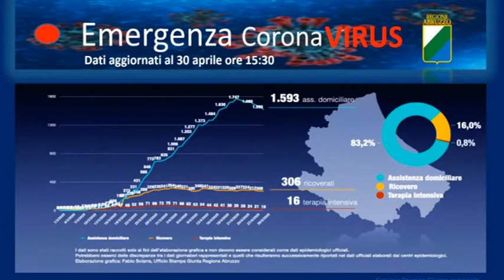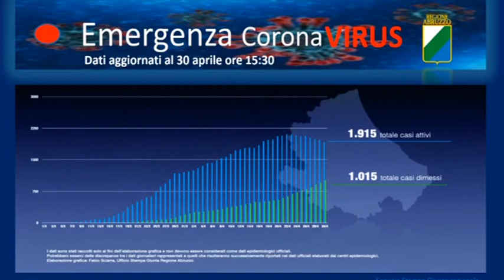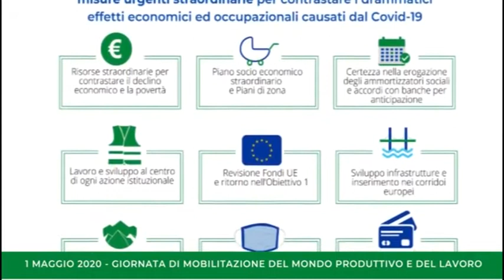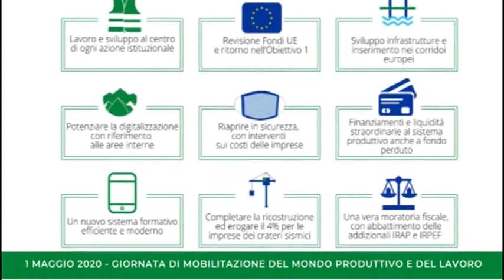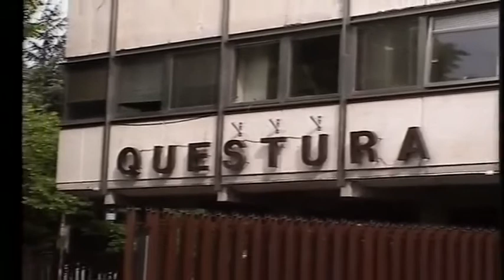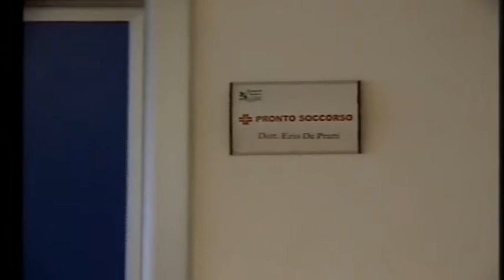A2 Notizie 30/04/2020